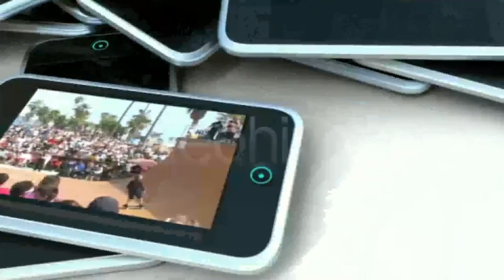Matrix Phones | After Effects Project Files - Videohive template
Font used is in help file 1 place for your logo 47 seconds long presentation 3d prerendered background 6 Video placeholders 6 Text places Music is not included link is I really hope you like this project and will rate it, if you already haven’t !

 Last Update 12 May 11 Created 9 May 11 After Effects Version CC, CS6, CS5.5, CS5, CS4 Files Included After Effects Project Files Length 0:47 Resolution 1920x1080 File Size 370mb Media Placeholders 6 Text Placeholders 6 Tags 3d, android, apple, black, business, corporate, ios, ipad, iphone, iPhone4, matrix, pad, phones, show reel, slide showcase